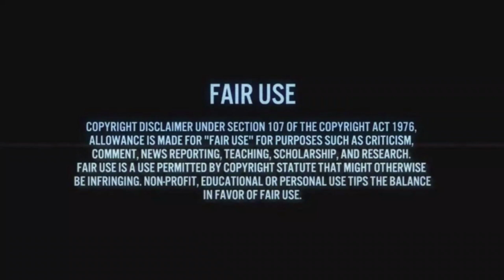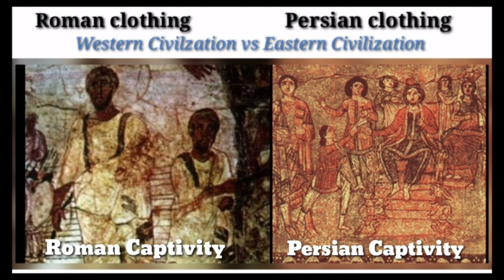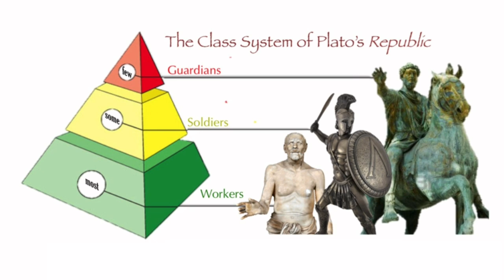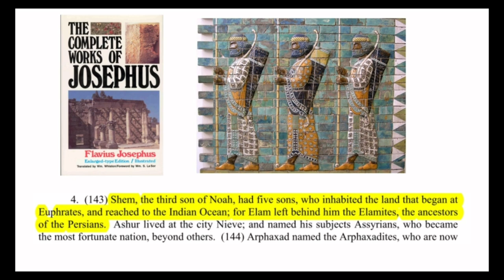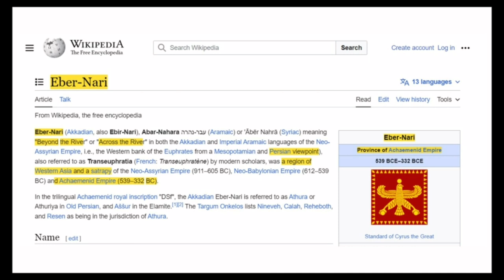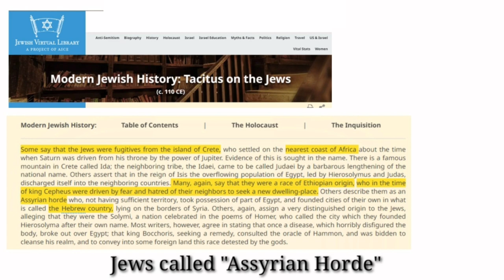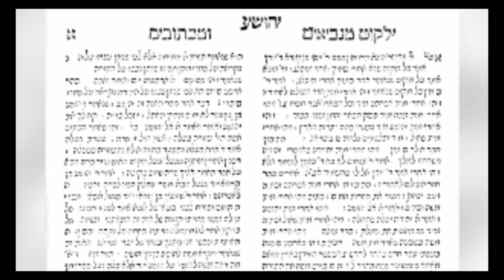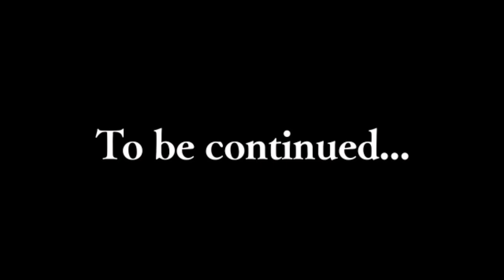Rome Versus Persia The End Of A Empire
A hidden 2000 year old prophecy about Iran and the Western countries including the USA, Western Civilization against Eastern Civilization, who will win.